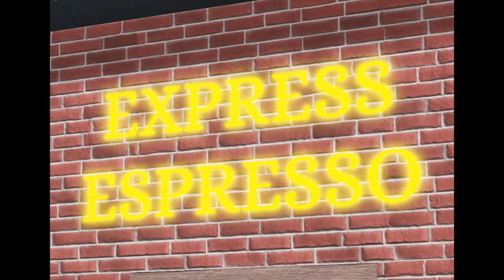Mammoth Mountain Railway Trailer - Our new game... (read desc)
Hello everyone, I have been making a game with my friends, I hope all of you enjoy it!